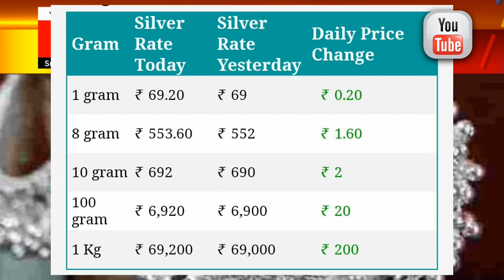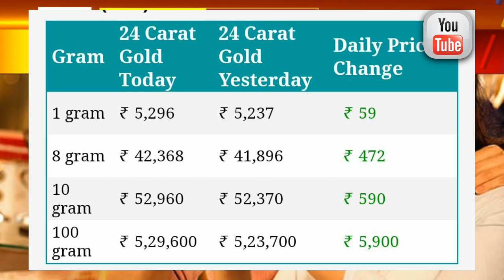Gold Rate Today: Gold Price Today India: 24 Karat & 22 Carat 🥇gold Rates| Gold Rate Today In India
Gold_Rate_Today_Gold_Price_Today_24_Karat_&_22_Carat_Gold_Rates_Gold_Rate_Today_In_India